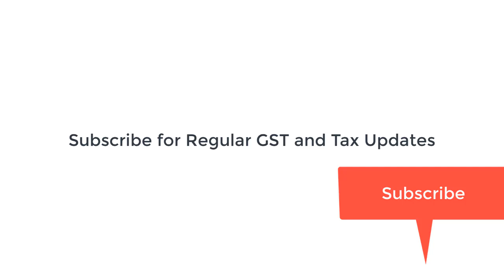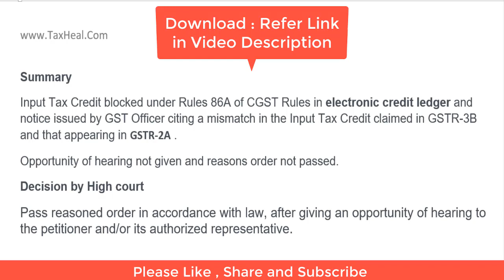GST में High Court का अहम फैसला Blocking of ITC for Mismatch in GSTR 3B & GSTR 2A I CA Satbir Singh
Download Judgment Blocking of ITC in E credit ledger in GST for Mismatch in GSTR 3B and GSTR 2A